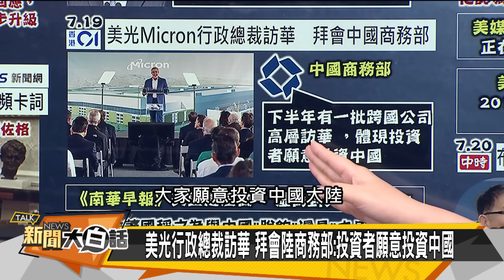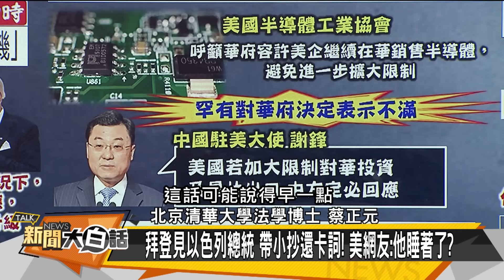[SUB]季辛吉突找習近平 陸美債新低警拜登？ 新聞大白話@tvbstalk 20230720 (字幕版)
主持人：翟翾
本集來賓：介文汲、蔡正元、李大中